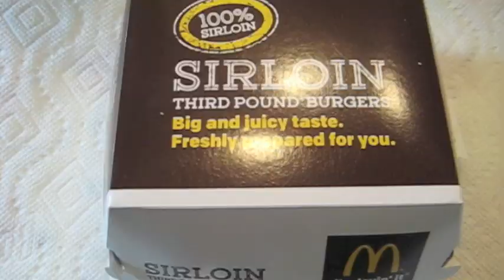McDonald's Lettuce & Tomato Sirloin Burger Review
Trying the second of the 3 new McDonald's Sirloin Burgers - the Lettuce & Tomato Sirloin Burger.